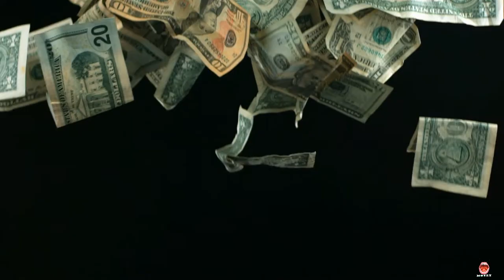Deal or No Deal | Real Estate Analysis